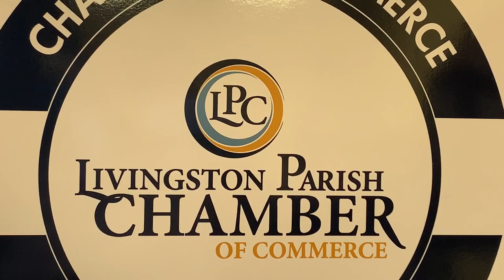Livingston Parish Business Weekly Update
Business Brief on things you need to know for your Livingston Parish Business including the LA Main Street $15,000 Grant program, Congress moving on PPP 2.0.
Ways to get your business involved including the Livingston Young Professionals Program, Livingston Future 5 Announced and the Livingston Business meet this week.